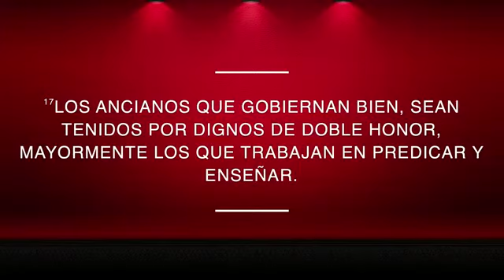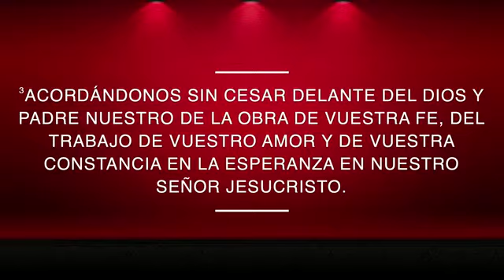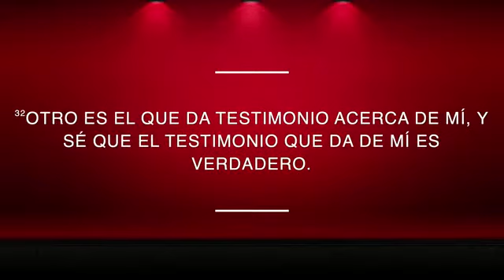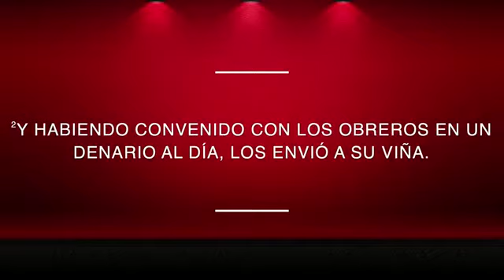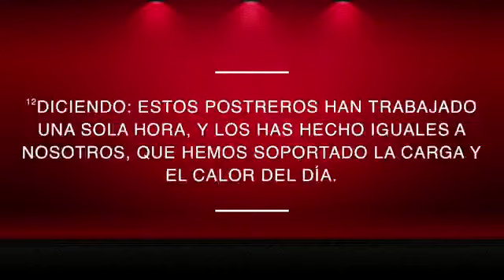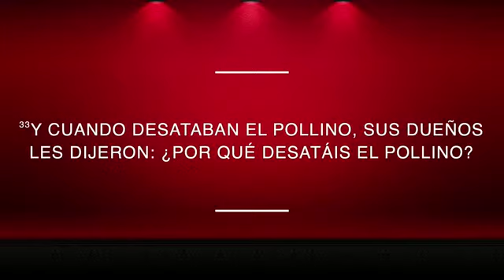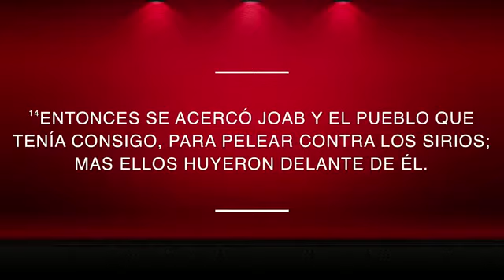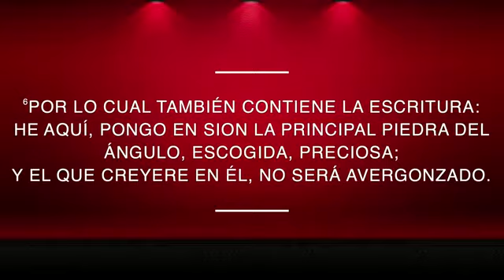Es necesario que yo mengüe para que el crezca. Pastor Walter magana